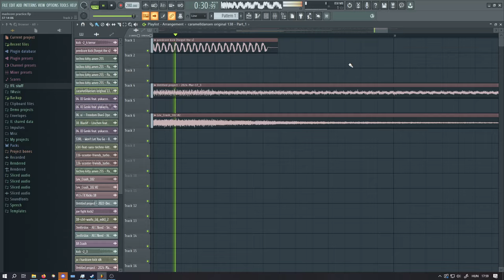Small reizokore project playback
fast chop chop boop doot bip bop music